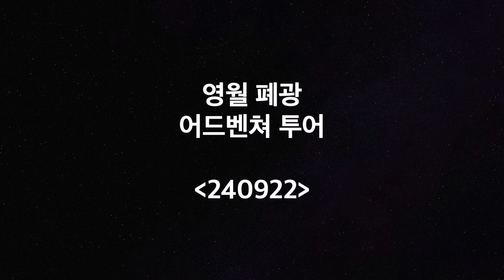영월 폐광 어드벤처 투어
폐광 지역에서 바이크 피크닉